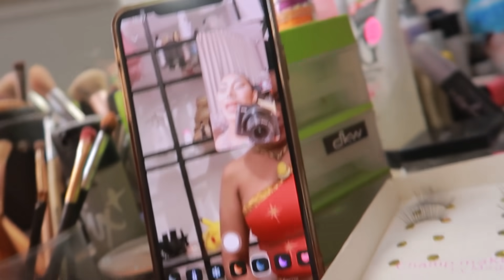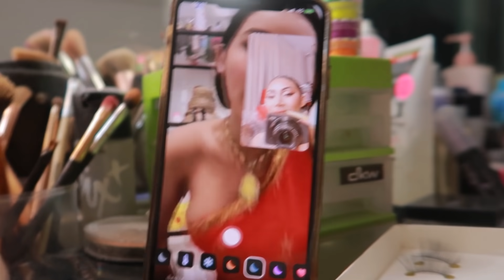VLOG #149 วันเกิดนาราเครปกะเทย ! กับเรื่องที่ไม่เคยมีใครเคยรู้มาก่อน !! คนที่ถูกลืม